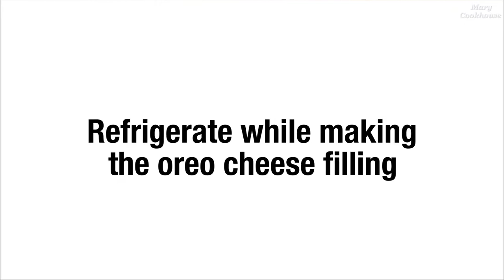Mini Oreo Cheesecake Recipe | Easy Oreo Cheesecake Recipe | Mary Cookhouse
Ingredients

*Makes 6 Mini Oreo Cheesecakes*
Ingredients:

THE BASE
6 oreo crackers
15 grams melted unsalted butter

OREO CHEESE FILLING
170 grams cream cheese
30 grams granulated sugar
1/2 tsp vanilla extract
1 egg
3 oreo crushed

TOPPINGS (optional)
3 oreo cracker